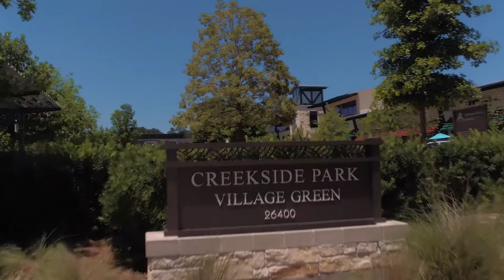The Woodlands Sustainable Vision | The Woodlands, Texas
There is a sanctuary nestled deep inside a native forest. A natural refuge, unique in its beauty, diversity, convenience and comfort. A place that fosters the best in family life, career opportunities and neighborhood involvement. It began as one of America’s first master planned communities and is now one of the finest. We call it The Woodlands. You can call it home.